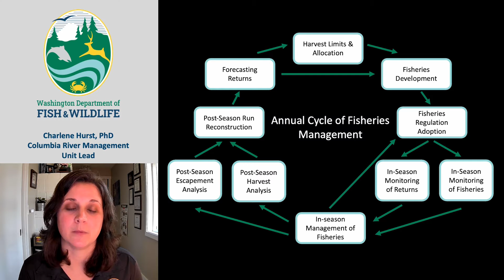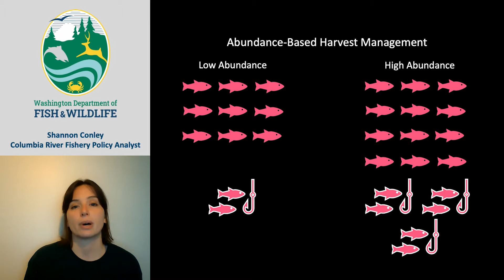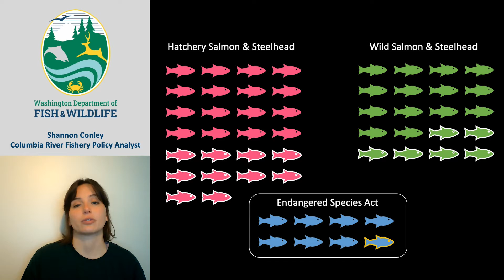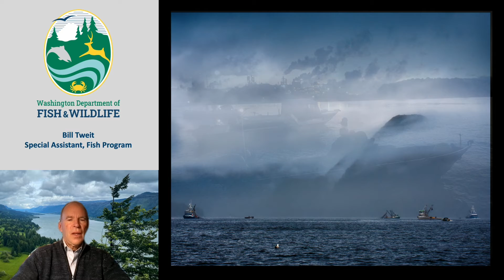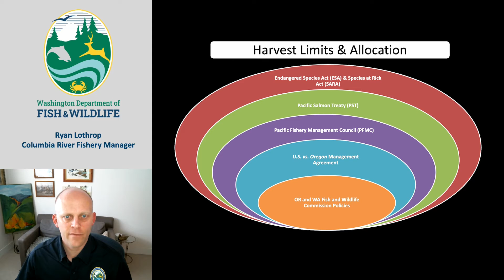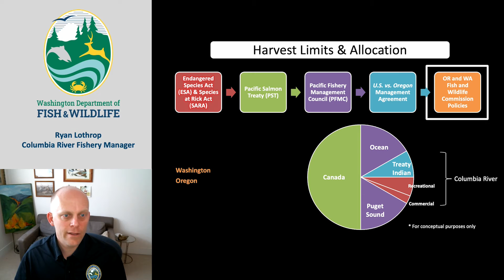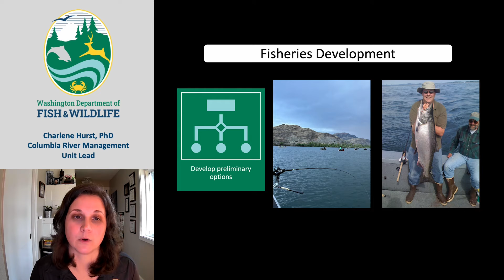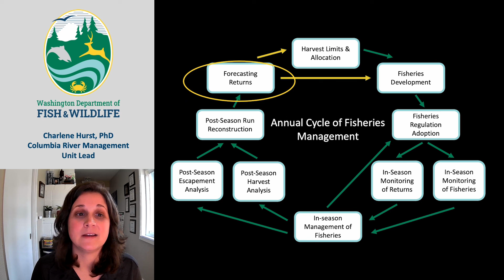Science, sharing, and sustainability: demystifying the annual Columbia River salmon management cycle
The second video in our Columbia River series dives into the complex world of managing salmon fisheries in the Columbia River. We explore the challenges and considerations involved, from the salmon's unique life cycle to balancing the needs of different user groups.

What you'll learn:

- The impact of salmon on the environment, economy, and society.
- How scientists assess salmon abundance and set harvest limits.
- The complexities of mixed-stock fisheries and protecting endangered species.
- How harvest opportunities are allocated between commercial fishers, recreational anglers, and Columbia River treaty tribes.
- The role of public input in shaping fishing regulations.

This video is perfect for:

- Anyone interested in sustainable fishing practices
- People who live in or around the Columbia River Basin
- Anglers who wants to understand Columbia River salmon management.